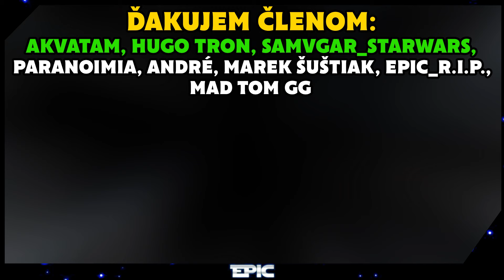Nový Sithský Lord odhalený! - Star Wars: The Acolyte Rozbor Nového Traileru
Vitajte u nového videa. Dnes si rozoberieme nový The Acolyte trailer.
📱Sociálne siete :
Môj druhý YouTube kanál: @HviezdnyEpic
Ďakujem že ste video dopozerali do konca.
Ak chcete tak ma môžete podporiť aj finančne cez YouTube členstvo alebo donate v komentároch.
Tento mesiac kanál finančne podporili: Akvatam, Hugo tron, Samvgar_starwars, Paranoimia, André, MarekZa,
Epic_R.I.P., MadTom GG
0:00 Nová Acolyte Ukážka
3:06 Origin Mae
5:21 Nový Sith
EPIC-VERSE 2024